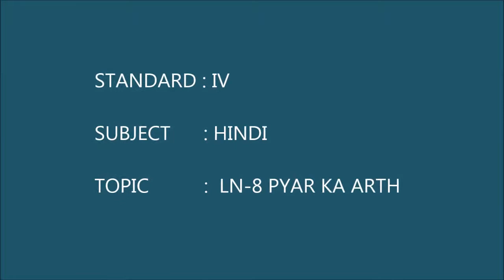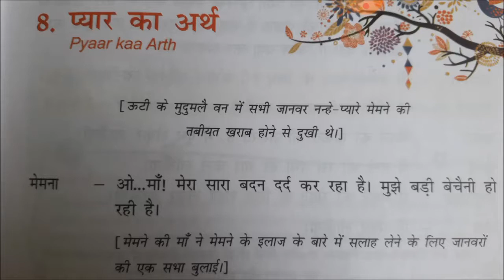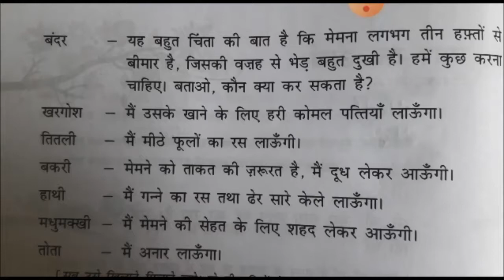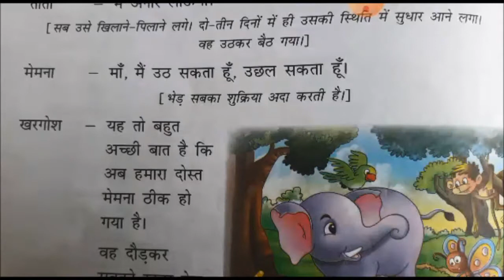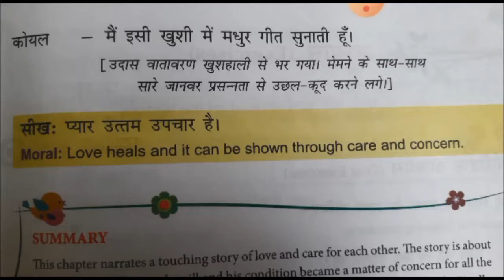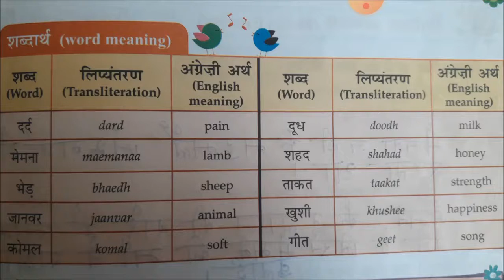CBSE GRADE IV HINDI LN 8 PYAR KA ARTH